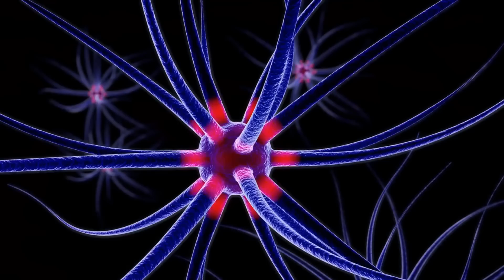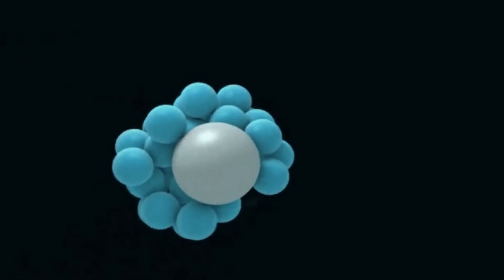Dra. Luján Comas: LA MUERTE es un CAMINO que CONTINÚA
La Dra Luján Comas habla sobre el origen de la Consciencia, las percepciones verificadas en Muerte Clínica, y los paralelismos históricos que dibujan la Vida en el más allá.

Autora de: Existe la muerte? Ciencia, Vida y Trascendencia.
Coautora de: La Muerte y el Morir.
Colaboradora en: Lo que me han Enseñado los Muertos para Entender mejor la Vida.

Esperamos que este contenido pueda aportaros algo valioso en este increíble camino que es la vida.
Un abrazo.